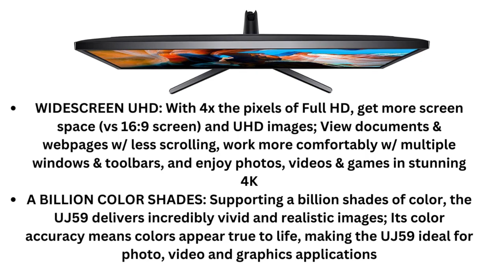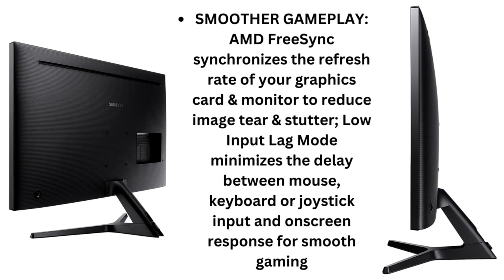SAMSUNG UJ59 Series 32-Inch 4K UHD (3840x2160) Computer Monitor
This monitor has a resolution of 3840x2160, which is four times the resolution of Full HD, making it ideal for watching movies, playing games, or editing photos and videos. It also has a fast 60Hz refresh rate, which makes it ideal for gaming or fast-paced video content. 32 inch monitor curved, curved monitor 32-inch, curved monitor 32, curved monitor for work, samsung 4k monitor 32, samsung uj59 32 inch 4k uhd monitor, samsung 32 inch curved monitor setup.